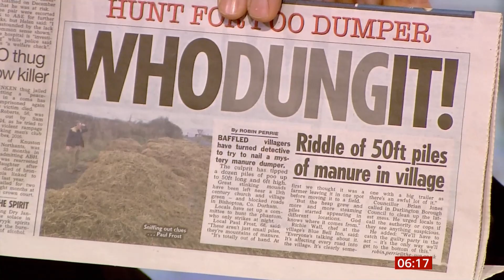WhoDungIt - 50ft piles of manure dumped (UK) - BBC News - 7th January 2020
Who dumped 50 foot piles of manure in one village?